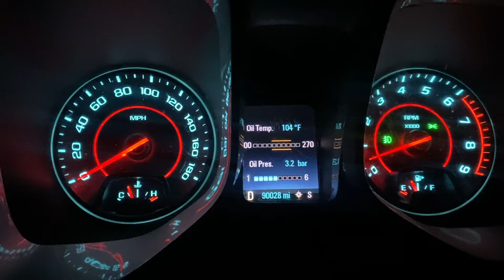SHOULD I BE WORRIED...